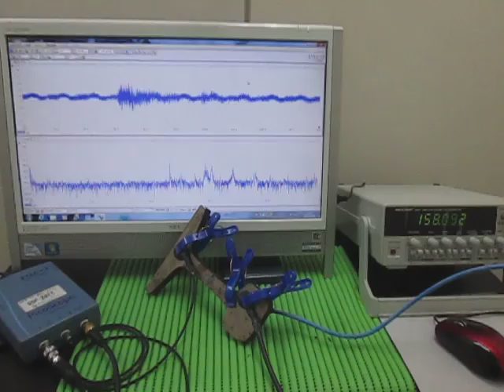超音波‹応用›実験 Supersonic wave experiment